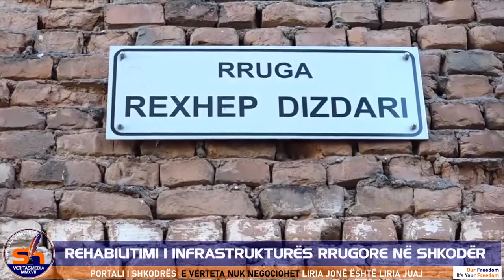ShkodraWeb I Rikonstruksioni i rrugës "Rexhep Dizdari" në lagjen nr. 1 të Shkodrës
Rruga “Rexhep Dizdari” në Lagjen Nr.1 të qytetit të Shkodrës, do të ndryshojë shumë shpejt pamjen e saj. Parashikuar në buxhetin e vitit 2020, ka disa ditë që ka nisur rikonstruksioni i saj. E ndodhur në një zonë pas pallateve, ajo e ka patur të domosdoshme ndërhyrjen për rehabilitim.

Investimi me vlerë mbi 3 milion lekë nga të ardhurat e Bashkisë së Shkodrës, do të mundësojë ndërhyrje në infrastrukturën nëntokësore dhe mbitokësore, ku përfshihen kanalizimet KUB dhe KUZ, rrjeti i ujësjellësit, shtresat asfaltike, ndriçimin LED dhe sinjalistikën.